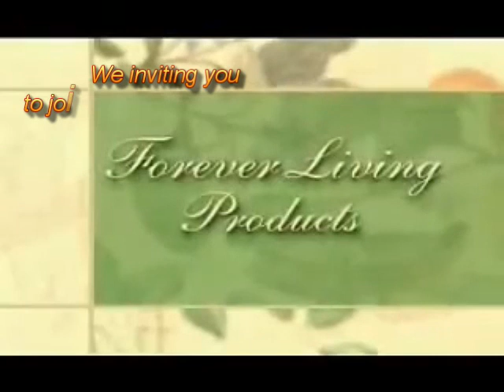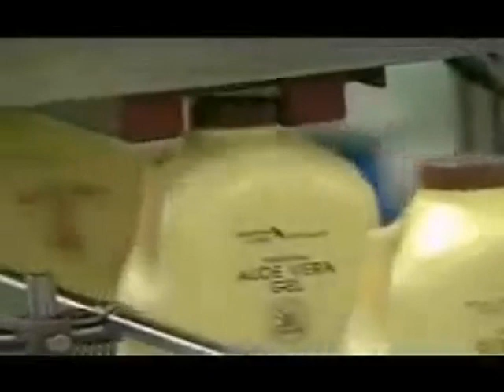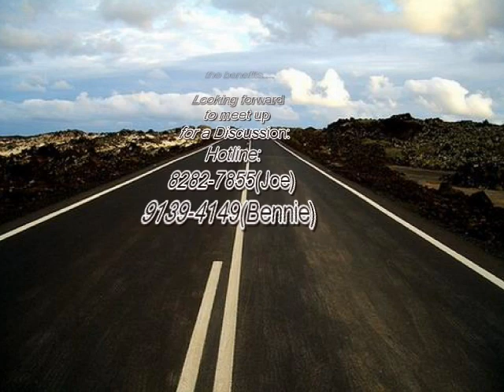Singapore Foreverliving from plants to you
singapore foreverliving, introduction to aloe vera